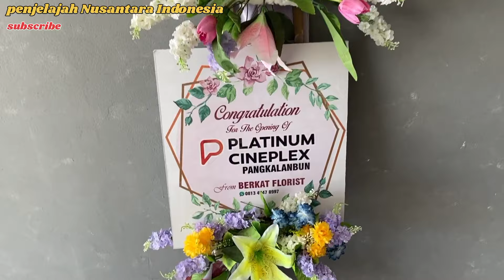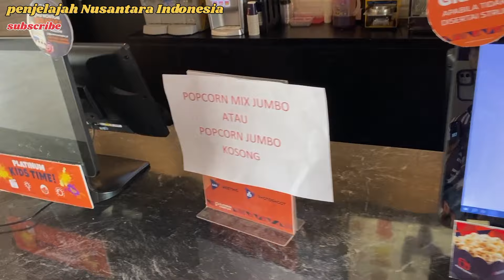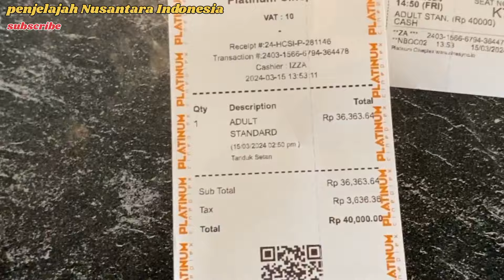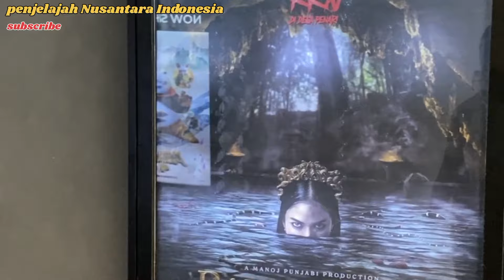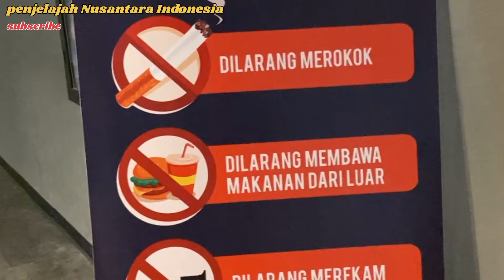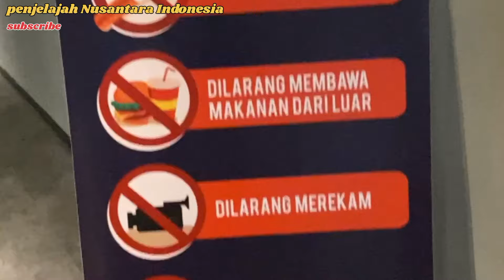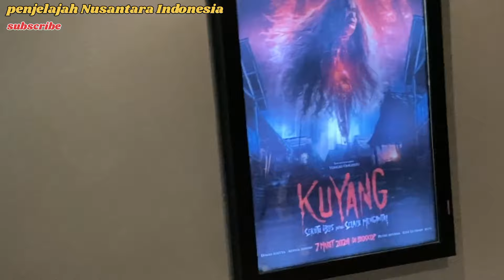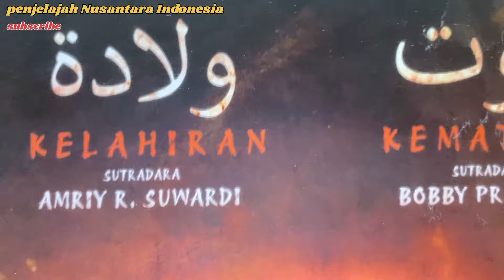NONTON FILM BIOSKOP MINI DI PLATINUM CINEPLEX PANGKALAN BUN